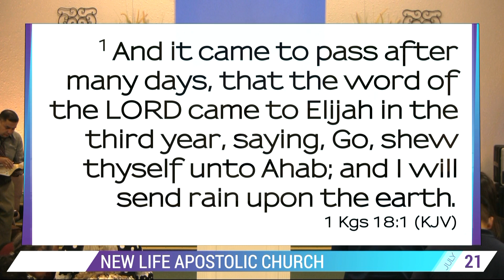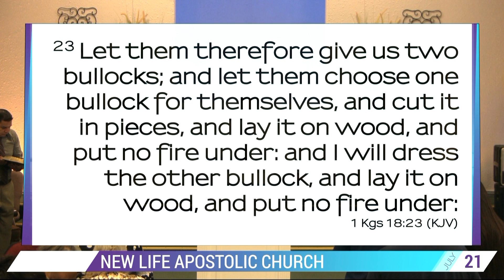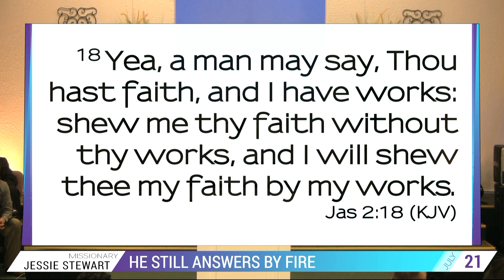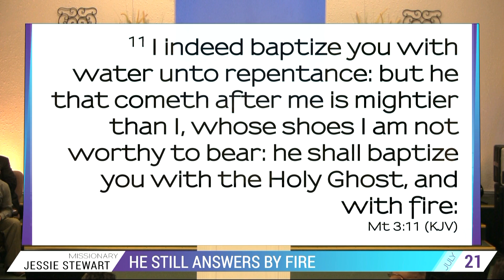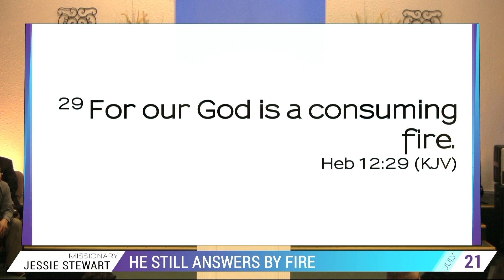He Still Answers By Fire - NLAC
He Still Answers By Fire
Missionary Jessie Stewart
New Life Apostolic Church Gallup NLAC